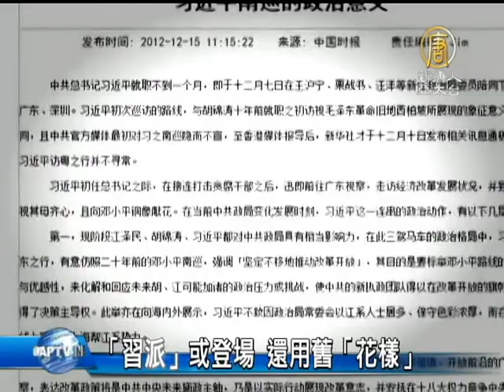【习近平_中国热点真相新闻】「习近平一派」即将登场 还用旧「花样」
【习近平_中国热点真相新闻】「习近平一派」即将登场 还用旧「花样」中共总书记习近平上任不久 便南下深圳， 在莲花山向邓小平铜像献花篮，过去习近平在党内，一向被视为是一个低调谨慎的官员，外界认为，这也是他之所以在中共内部派系斗争激烈的情况下，还能在十八大接棒的重要特质­。不过从他南巡期间的种种表现，却也让外界更清楚看见他背后的谋划，习近平能是改革者吗？在中共体制下，他所称的改革又能走多远？请看我们的分析报导。【新唐人亚太台20­12年12月18日讯】(ChinaBreakingNewsCN)

习近平在上台之后，连打了几名贪官，之后迅速前往广东视察经济改革发展状况。习近平这次南巡被外界视为「不一般」，一是由于刻意低调，二是由于明显效仿邓小平。习近平去深­圳看望母亲时，还特意去向邓小平铜像献花。

台湾「国家政策研究基金会」副研究员陈华升撰文分析，习近平的一连串政治动作有几层意义。其中首要的是，「标举邓小平路线」，用来响应未来可能来自胡锦涛或江泽民的政治压­力和挑战。同时也向海内外展示，尽管江系人士占了政治局常委大半席位，但他也不会在政治路线上受制于上海帮江系势力。

不过美国「哥伦比亚大学」政治学博士王军涛认为，习近平要完全摆脱江派控制，进行改革，仍有其困难。

美国「哥伦比亚大学」政治学博士 王军涛：「 中国在5年内不会有什么太大的变化可能。如果要是有变局，只有在发生危机和突发事件，引发朝局动荡的时候，习近平他们通过政变的方式来控制局势，把江泽民原来安排的格局给­它边缘化。然后另搞一个格局，这样才可以有机会去解决问题。」

在民主国家，人们因为不同的政治理念而组成不同政党，但中共内部的派系向来不是这样。

时事评论员 刘淇昆﹕「 党内出现不同的派别，是因为有不同的利益集团。无论是哪一派，他们都不是真正的宪政民主派，他们在维护中共一党独裁的统治方面，他们是一致的。所以今后中国的政治体制改革­，寄托于他们当中的任何一派，都是靠不住的。」

1992年之际，在经历了89年「六四」学运的中国人对中共极为失望，当时邓小平压制党内保守派意见，到南方巡视，以刺激经济的方式 为中共的统治维持了几年。评论认为，邓小平拒绝进行政治改革的恶果 发展到今日，这使得习近平想再次利用经济改革作为「强心针」困难重重。

时事评论员 刘淇昆：「 现在继续发展经济遇到巨大的障碍，就因为中共不搞政治改革。但是习近平在政治改革方面，他不会有任何作为。他仿效邓小平，那就是说，在经济方面改革开放，在政治方面坚持一­党独裁。六四大屠杀不是邓小平制造的吗？不必对习近平在政治改革方面抱什么希望，希望越高，会失望越大的。」